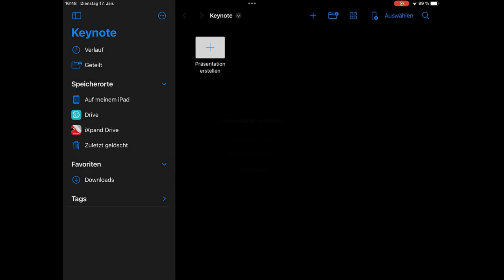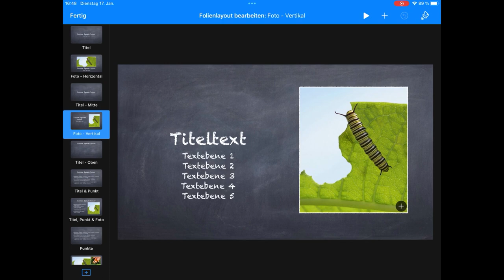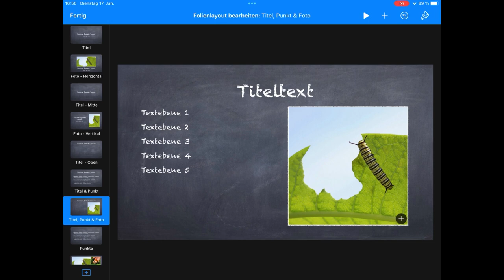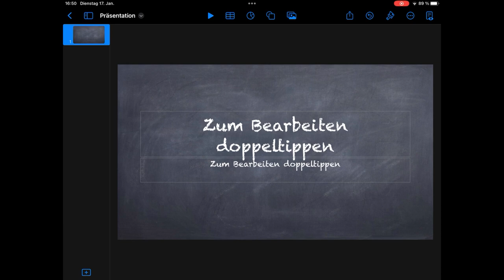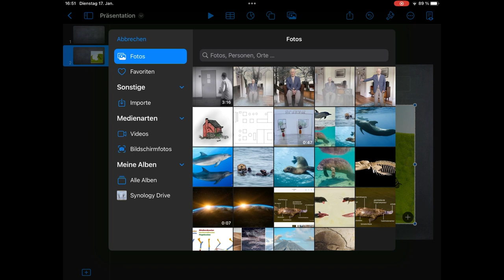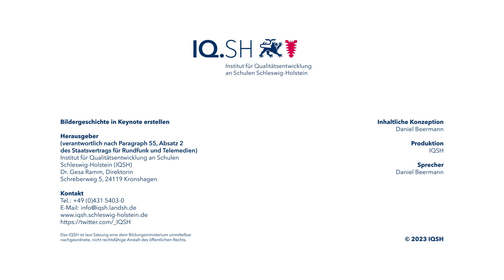Methodenkarte: Bildergeschichte mit Keynote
Bildergeschichte in Keynote erstellen